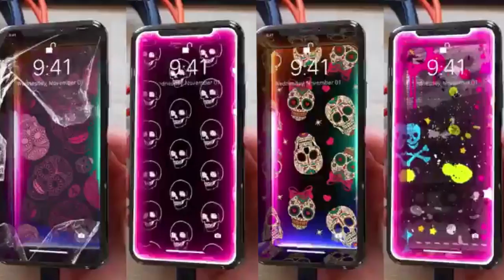1126 四合一 10 横版